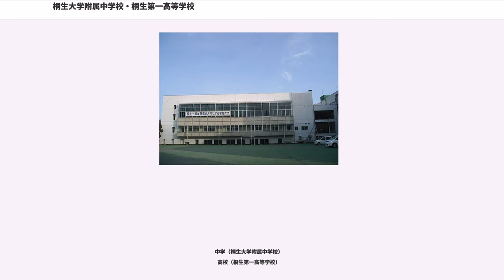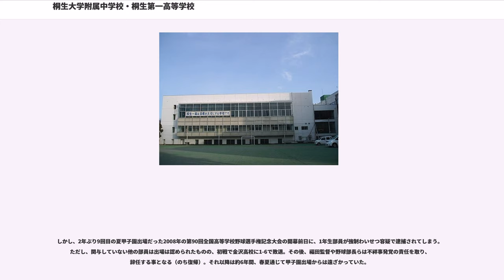桐生大学附属中学校・桐生第一高等学校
桐生大学附属中学校・桐生第一高等学校（きりゅうだいがくふぞくちゅうがっこう・きりゅうだいいちこうとうがっこう）は群馬県桐生市小曾根町にある私立中学校・高等学校(併設型中高一貫校)。通称は、「桐一」（きりいち）、市内では「一高」中学からでは「桐大附」。系列校に、同校に隣接している桐生短期大学附属幼稚園及びみどり市笠懸町阿左美にある桐生大学がある。

桐生大学附属中学校は、2011年4月に開校した中学校である。1学年の定員を30人とする少人数教育を行っている。平成29年度より、特別進学コース・進学スポーツコースの2コース制を採用する。両コースともに、西桐生キャンパスと新規に命名した独立した学舎で、高校特別進学コースとの生徒たちとともに学校生活を過ごしている。中学特別進学コースの生徒は高校特別進学コースに内部進学をする。高校特別進学コースの国公立大学合格率は約60％である。中学進学スポーツコースの生徒は初年度男子サッカー部を募集し、中体連に所属しながらクラブチームとの練習試合も予定しており、高円宮杯にも出場するという。強化クラブが集結する高校進学スポーツコースへの内部進学が原則であるが、本人の適正も考えて進路選択の幅を広げて将来の進路指導をするという。

生徒の多くが桐生市内からだけでなく県内の前橋市・伊勢崎市・太田市・館林市・みどり市、栃木県足利市・佐野市、埼玉県羽生市などの他市から通学している。桐生第一高等学校の生徒数は約1380人。

中学校における基本的なことがらを重視しながら「心の教育」や「生徒一人ひとりを大切にする教育」を実現することを謳っており、21世紀型の先進教育を目指している。『対話力』『考える力』『国際対応力』の3つの力を育成するために、新しい教育活動を積極的に導入している。

平成28年度より、クエストエデュケーションプログラム（教育と探究社）、エンパワーメントプログラム、中期留学プログラムを採用した。

クエストエデュケーションにおいては、初年度導入にして全国大会出場を果たしている。

桐生大学附属中学校では、21世紀型先進教育を目指していることから、教育理念である『知行考確』（自ら知り、自ら考え、自ら行い、自ら確かめる）をあらゆる教育活動において実践するよう心掛けている。そのため体験型の学習を多く取り入れている。日本の伝統文化を理解して、世界に発信するために本物を体験する「能授業」「箏授業」がある。留学生を本校に招いて、英語で議論するエンパワーメントプログラムも導入している。このプログラムでは留学生が生徒たちの家庭にホームステイをする。中学3年生の3学期にはニュージーランドへの3か月留学ができる。中高一貫校ならではの国際交流プログラムである。通常授業においては、英語・数学・国語の3教科の基礎・基本を身につけるための朝学習から始まり7時間の授業が行われている。放課後と土曜にはさまざまな講座制授業も行われている。さらに、英語の日本語でアウトプットすることを実践している。学級日誌は英語と日本語で感想を書くという。

中学（桐生大学附属中学校）
高校（桐生第一高等学校）

3学期制を採用している。

その起源は、1901年に桐生裁縫専門女学館にさかのぼる。1946年に桐ヶ丘学園と名称を変更し、1989年に現在の名称である桐生第一高等学校となる。

桐生市は古くから高校野球の盛んな土地であり1989年に設立された同校野球部は、福田治男監督の指導の下で1999年の第81回全国高等学校野球選手権大会では正田樹を擁して甲子園優勝を果たした。ちなみに、群馬県勢として念願の甲子園大会初優勝であった。

チームカラーは新興には珍しい古風な守りの野球である。140キロ近いストレートとカーブを投げる投手を複数育成し、鍛え上げた守備力で守り抜く。投手に関しては中学時代の実績は全く考慮せず、高校入学以降の成長力を重視している。また埼玉県の強豪浦和学院と親密な関係にあり、多くの練習試合が組まれることも強さに繋がっている。

甲子園での戦績にも優れ、上位進出が多いことから、群馬県内、特に桐生市内の高校のモチベーションアップ、ひいては
レベル...